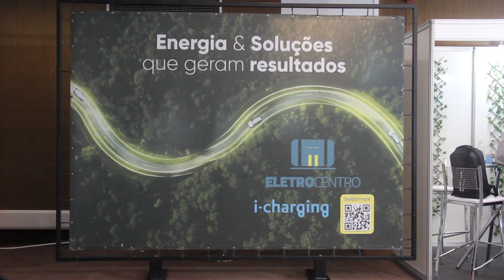1. Feira de Negócios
Encontro Sul Brasileiro da Revenda de combustíveis e de Lojas de Conveniências
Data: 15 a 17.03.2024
Local: Fazenda park hotel resort - Gaspar SC
Realização:
Sindopolis
SC Petro
Sincombustiveis
SINPEB